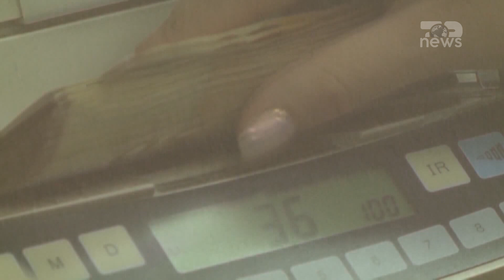Top News/ Euro i afrohet kufirit të 99 lekëve/ Monedha europiane prek minimum të ri historik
Monedha europiane ka shënuar një minimum të ri historik, duke u këmbyer me 99.28 lekë. Rënia vjetore e kursit të euros po shpejtohet përsëri dhe ka arritur tashmë në 6.7%. Sipas agjentëve të këmbimit valutor gjatë kohëve të fundit, kërkesa për euro paraqitet edhe më e ulët. Euro po zhvlerësohet për shkak të ofertës së lartë të monedhës europiane, që mund të shpjegohet sidomos me turizmin dhe investimet e huaja. Për 6-mujorin 2024, vlera e përgjithshme e investimeve të huaja direkte arriti në 749 milionë euro, niveli më i lartë historik i regjistruar ndonjëherë për këtë periudhë të vitit. Vlera e investimeve të huaja direkte paraqitet në rritje me 8% krahasuar me të njëjtën periudhë të një viti më parë. Forcimi i vazhdueshëm i lekut ka dëmtuar eksportuesit e mallrave dhe shërbimeve, ka ushtruar presone rritës mbi çmimet e pasurive të paluajtshme, por edhe ka ulur vlerën e kursimeve në valutë të publikut.
Edhe dollari amerikan ka vijuar më tej rënien, duke shënua nivelet më të ulëta të 15 viteve të fundit.